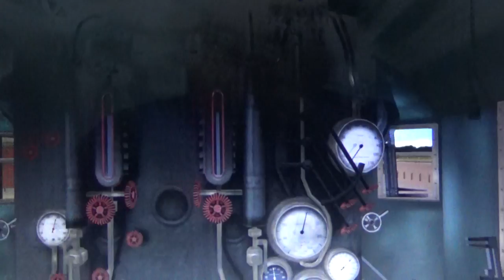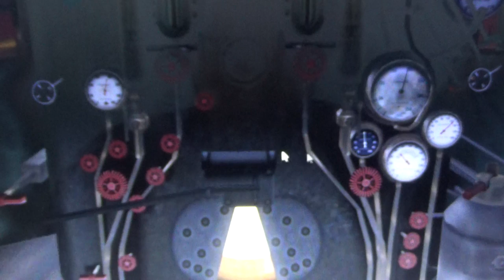A Tour In Yellow Koopa's Cab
I'm in #97's Cab.